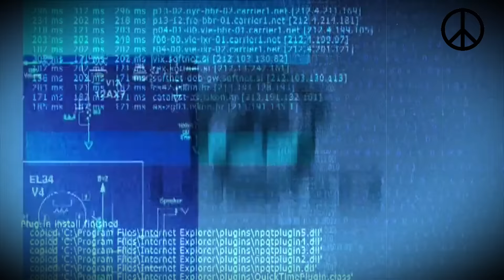🔴UCRANIA LANZA ATQUE a GRAN ESCALA CONTRA RUSIA-CRIMEA!🔴APOYO TOTAL de OTAN